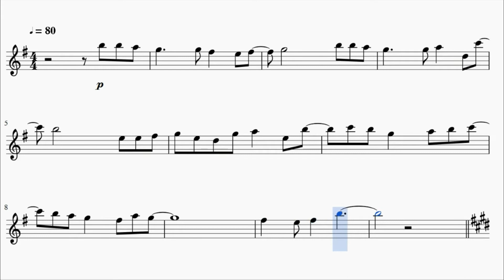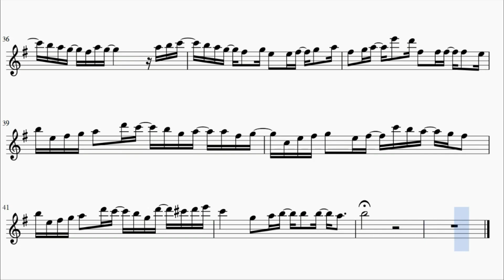Darling in the FranXX Ending 1 - Torikago (Violin)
This is the sheet music of the Darling in the FranXX first ending, Torikago by XX:me. Based on F.B. Piano Anime's piano arrangement.

Song lyrics:

Kyōshitsu no madogoshi ni bon'yari to sora ni tou
nan no tame boku wa ikite iru no wakannai yo

Shiritai to omowanai koto bakari manabasare
Kizuitara jibun no kotoba sae nakushite ita

Kyōka-sho no yohaku ni kaita risō no boku wa
Otona-tachi no ī nari ja nai
Tobu tori no yō na jiyū ga atte

Yume o miseta kuse ni kanaereru chikara o
Ataete kurenai nante tsuraku naru dake da yo
Sukāto no take sae kimerareta naga-sa de
Yaritai koto mo dekizu ni boku wa doko ni iru no

Kokoro no naka koe ga suru, koko ni iru to
Sora wa kirei na no ni